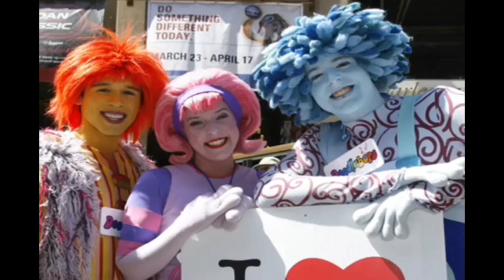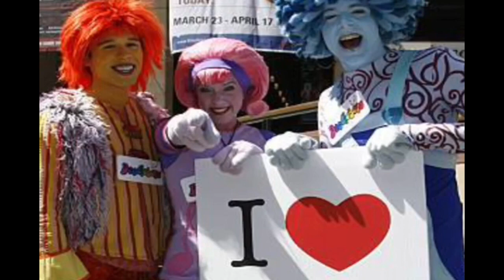Treehouse TV Commercial Break November, 2, 2007 Dora The Explorer Doodlebops Vocalmkx 2023 & 2024